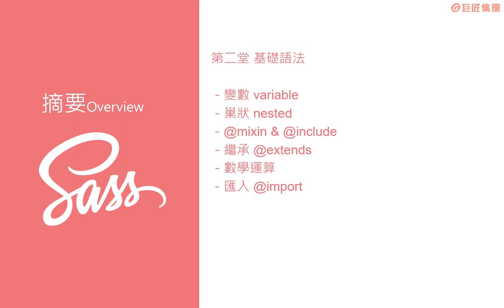第二堂介紹 【Sass入門與應用，讓CSS開發更簡單】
Sass的出現，就是為了解決在製作大型專案時，傳統CSS常會遇到的重複、可維護性差等問題。運用Sass，可以讓開發者撰寫出簡潔、具有語意、重複性佳、維護性佳的CSS程式碼，無論是在工作流程中或是之後的維護上都能更有效率。本課程教你如何使用Sass加快CSS開發與撰寫的工作速度，避開過去可能遭遇的種種問題，聰明工作。